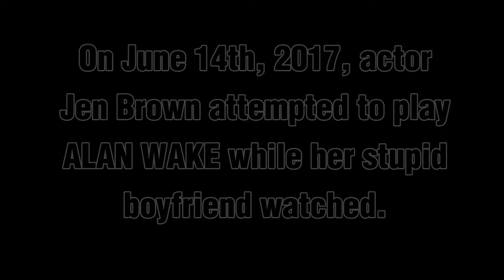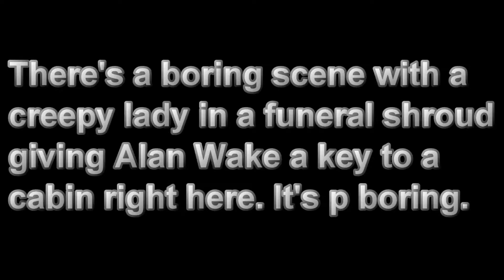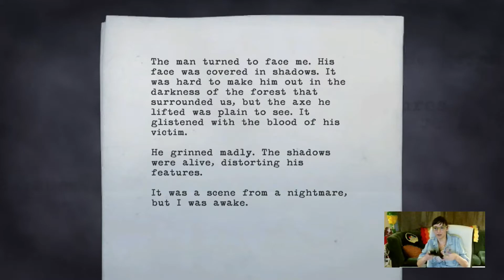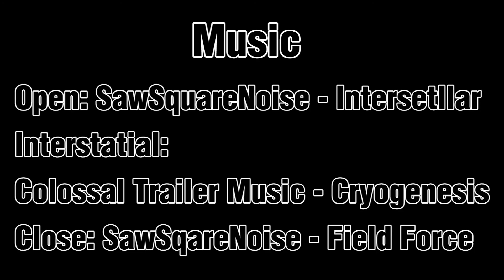Jen Brown Plays: Alan Wake HIGHLIGHTS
She didn't like the voice acting, she didn't like the character models, she didn't like how bad she was at it, but it was still better than Halo 3. Catch her on Twitch most Wednesday nights at 8:30 CST.